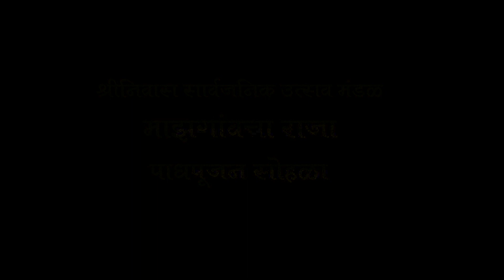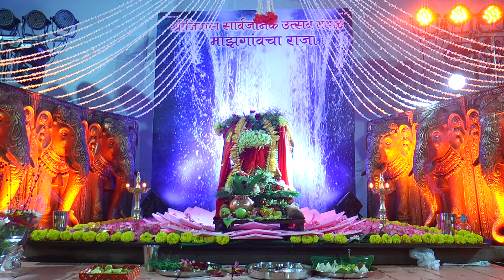Mazagaoncha Raja | Padyapujan Sohla | 2019